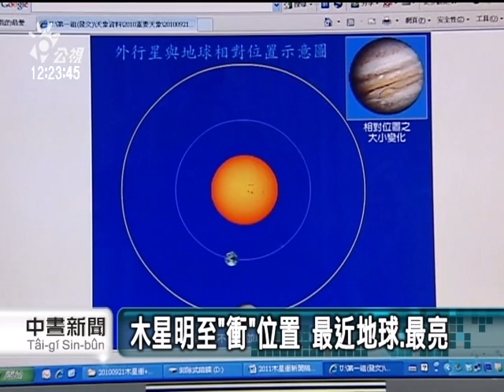20111028 公視中晝新聞 木星明至 衝 位置 最近地球 最亮